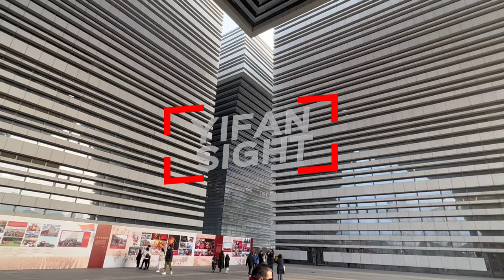A very sci-fi library | Changzhou, a third-tier city in China | Chinese Architecture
This is the cultural square in Changzhou, a third-tier city in China
The architecture here is bold and futuristic
This is a very multifunctional square
It consists of libraries, restaurants, hotels, shopping, offices, etc.
As night falls, this is a happy place where locals gather
00:00 Video preview
00:45 Visit the building from different angles
08:09 Underground shopping street
23:42 Head to library
25:42 Visit the library
26:54 Cultural Square at night